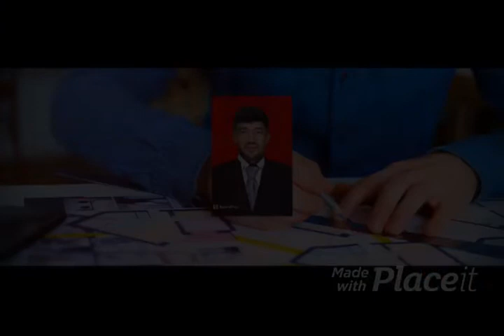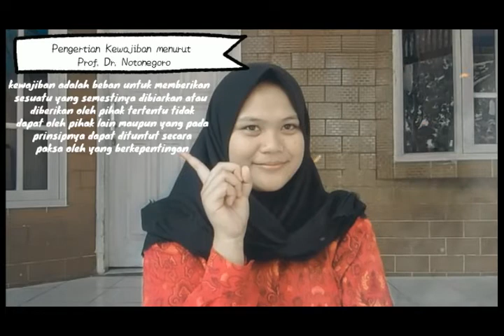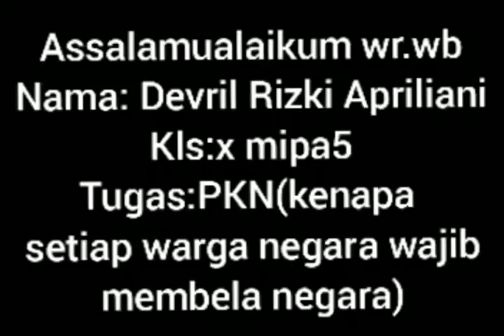LMS PPKn SMAN 1 Cikembar